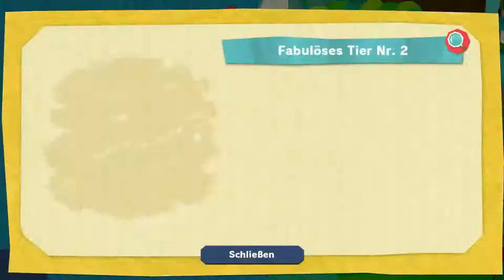Auf Safari | Yoshi's Crafted World #23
Ich hoffe ich hab mit dem Titel nicht zu viel versprochen ;D

 🎮Spiel: Yoshi's Crafted World
⌨Plattform: Switch
 ❔Genre: Jump n Run

🏁Was wir in dieser Folge alles Geschafft haben:
Tierreich-Erkundung - Rückwärts
Hoppel-di-Hüpf - Rückwärts
Dschungeltour (Match) - Rückwärts
Alle Aufgaben des Blockafellers